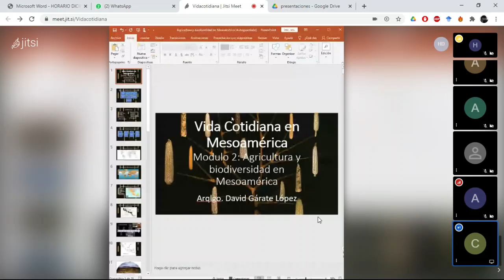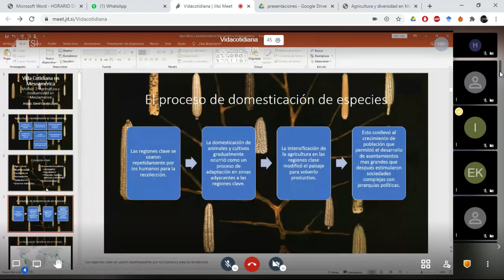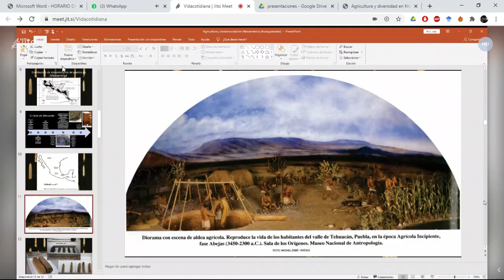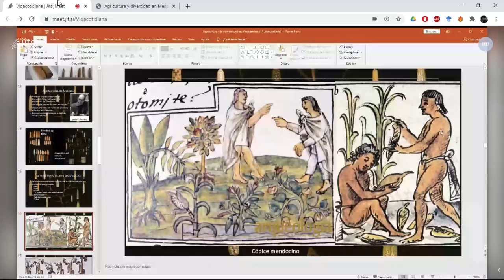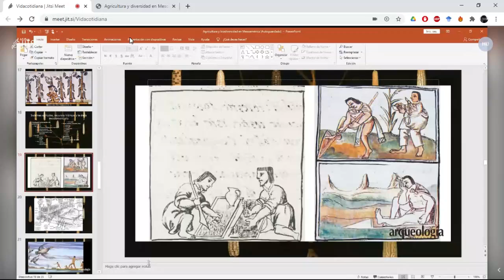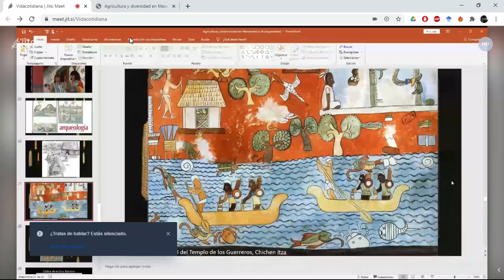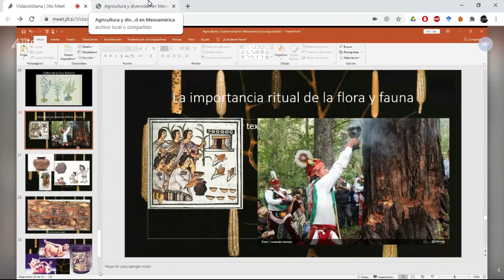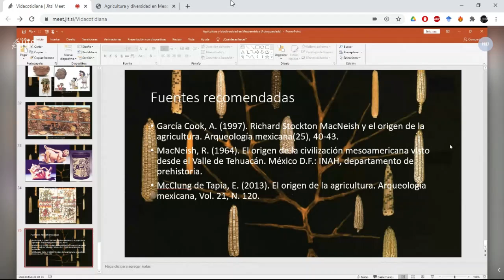agricultura y biodiversidad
Segunda sesión del curso "La vida cotidiana en Mesoamérica" Impartido por arqlgo. David Garate